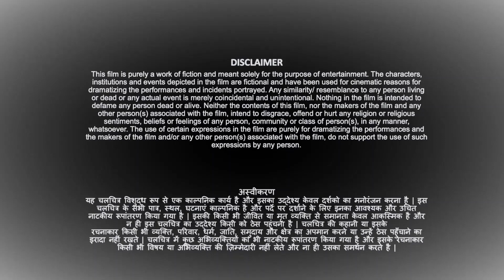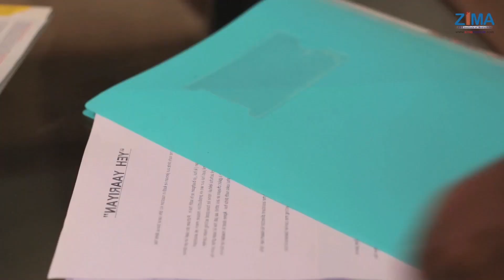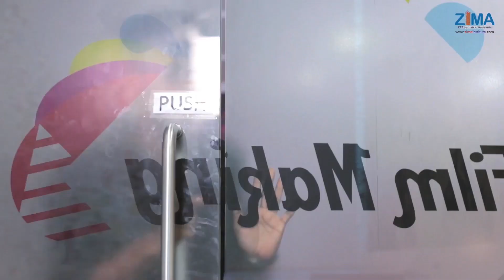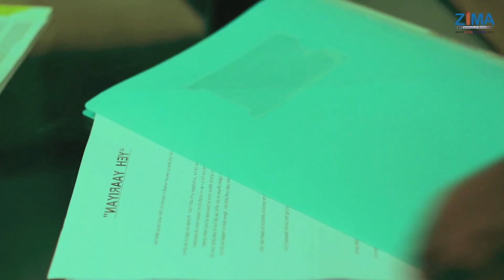Yeh Yaariyan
Short film